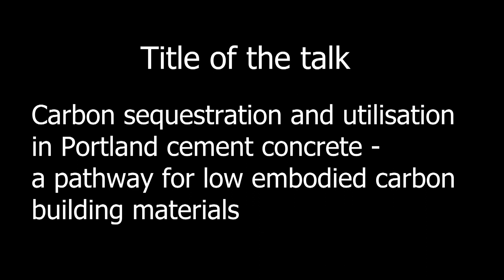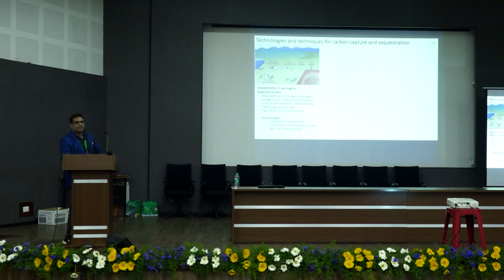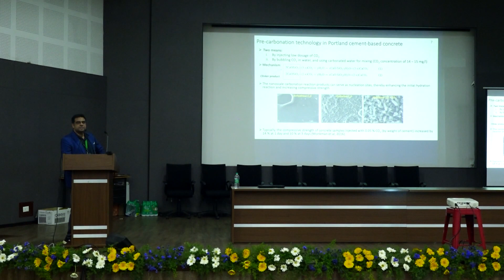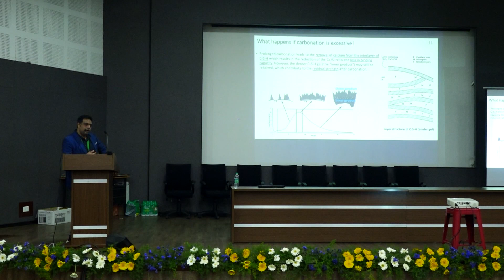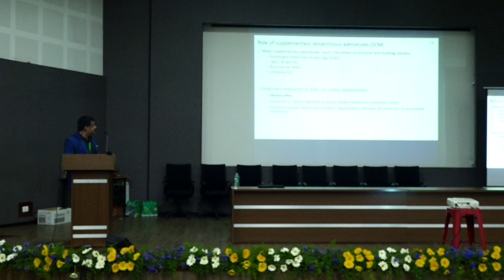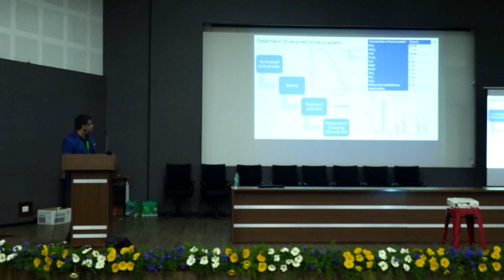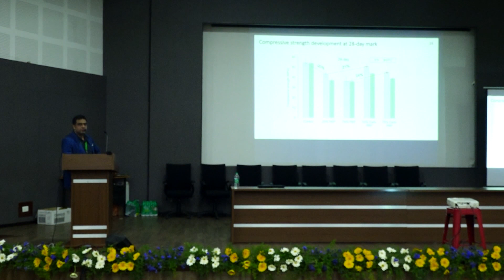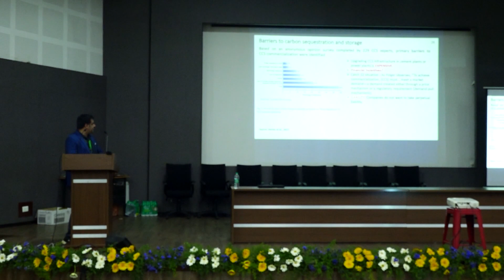Lecture on carbon sequestration and utilisation of PCC by Dr Souradeep Gupta